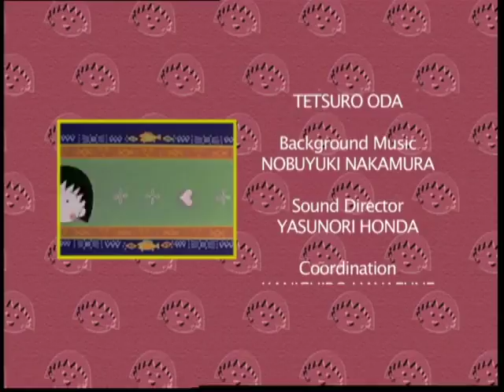Chibi Maruko Chan #131 A young boy Hiraoka